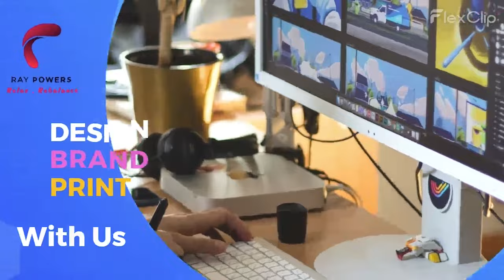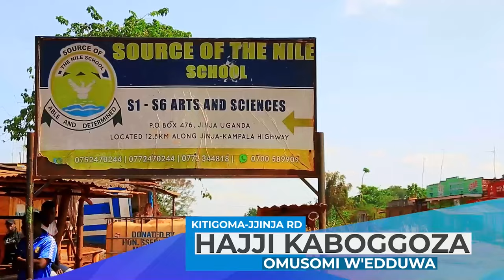SAM MAGARA YATTA MUNE SHABAN KASHANKU - pecosseries22